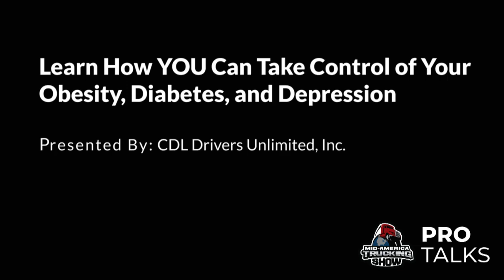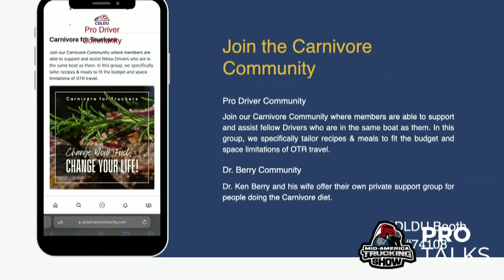Learn How YOU Can Take Control of Your Obesity, Diabetes and Depression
Dr. Berry has declared an all-out war on the epidemics of diabetes and obesity. Dr. Berry has treated over 25,000 patients during his career and performed hundreds of DOT Physicals. Dr. Berry’s talk will show you how to reverse your obesity and diabetes naturally. His YouTube videos and CDLDU’s Driver Health Initiative will be there for you every day to support you on this new life-changing journey.

Attendees will be pleased to hear that Dr. Berry presents information in a fun and unique style, using simple and straightforward language that avoids obscure and confusing medical jargon.

Scott M. Reed, OTR Driver and CDLDU Council Member, will team-up with Dr. Berry to close the session with a review of Scott’s weight-loss journey and how he lost 138 pounds in 12 months through Dr. Berry’s YouTube videos and the Carnivorous Diet.